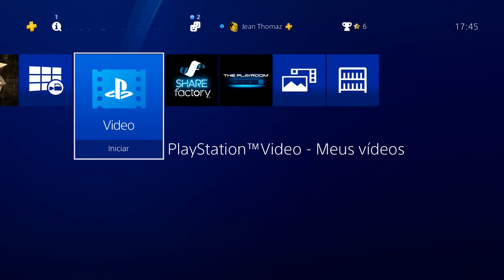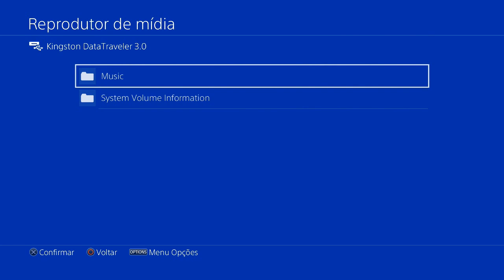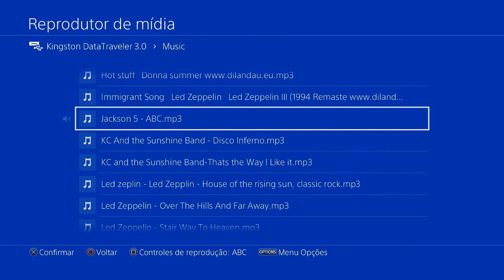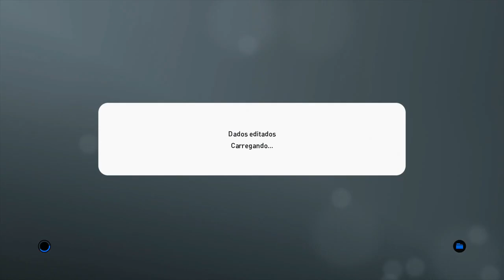DICA: OUÇA MÚSICA ENQUANTO JOGA NO PS4!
Sua jogatina ficará muito mais divertida seguindo essa dica de COMO OUVIR MÚSICA ENQUANTO JOGA NO PS4!

ENTRE EM CONTATO COM A GENTE:

Cadastre agora!